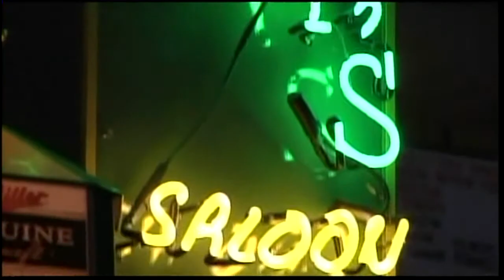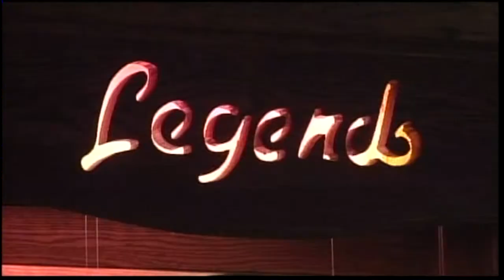Rock County Residents Gather To Watch Pack During Holiday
Many Rock County residents gathered at their favorite watering hole on
Sunday night to cheer on the Green Bay Packers during the Christmas
holiday.